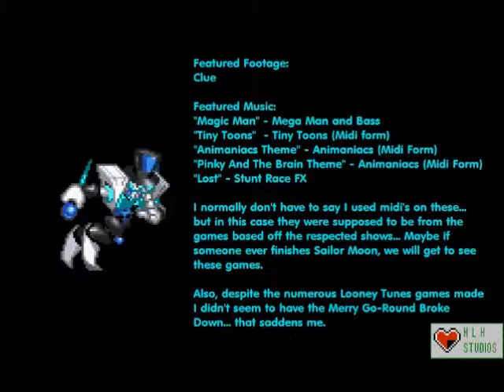Anvils of Doom! Level 4: Snake Rattle and Roll PERFECT Run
The fourth level! A level of slightly trickier jumps, deadly needle spitting pin cushions, Giant Feet (but that's in every level) and giant falling Anvils of Instant Death (Cause really, why not?) This insantity seems to be just the tip of the Asylum Iceberg!